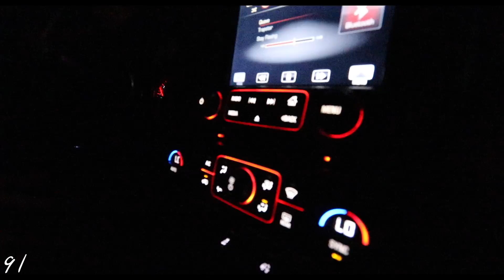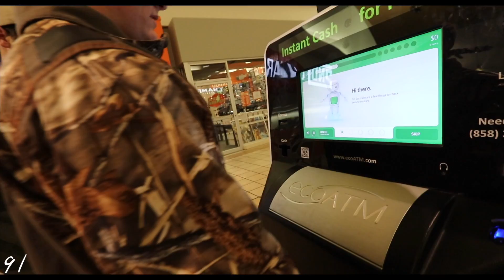THEY PAID FOR OUR FOOD!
I love film and I love youtube. Lets see where this takes me :)
V-LOG #91

Songs-
- 1982 by Randy Travis
- You Should Know (Prod. Taylor King)
- Summer Vibes ft. Kota Banks (Prod. Bomba)